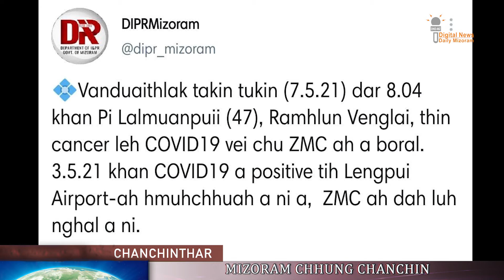Chanchinthar Dt 07/05/2021 DNDMZ